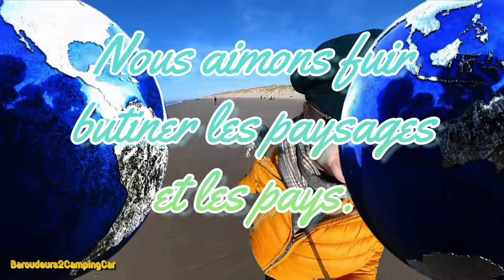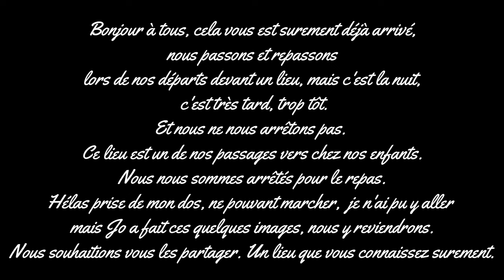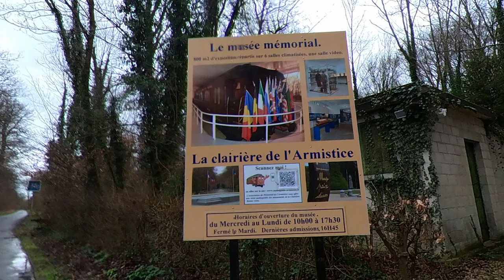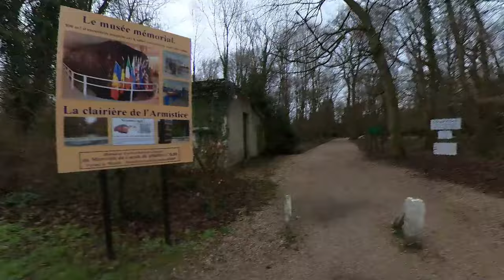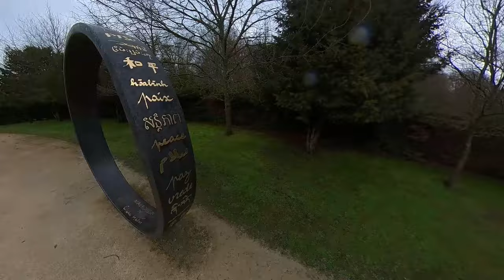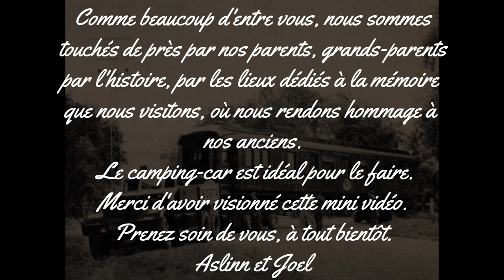Exploration Historique : La Clairière de l’Armistice à Compiègne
Dans cette vidéo, nous partageons notre étape émouvante à la Clairière de l’Armistice, un lieu chargé d’histoire. Le 11 novembre 1918, cet endroit symbolisait la fin des hostilités de la Grande Guerre, marquant la victoire des alliés. Découvrez le célèbre wagon et plongez dans les souvenirs de cette période cruciale. Nous avons exploré ce site historique en camping-car, profitant de la tranquillité de la forêt de Compiègne. Rejoignez-nous pour cette expérience unique !